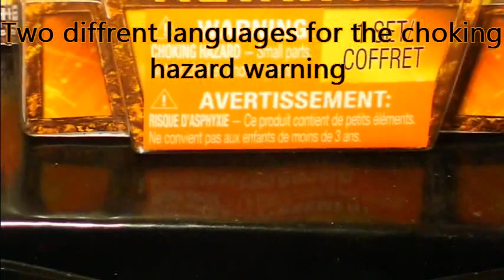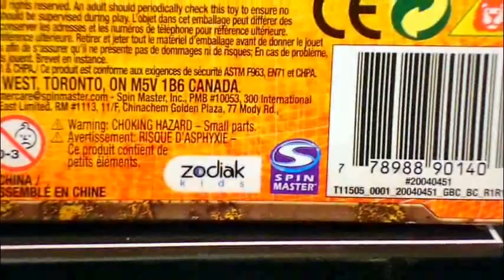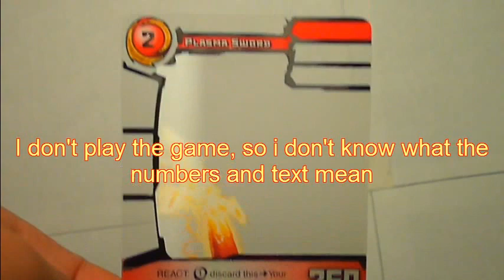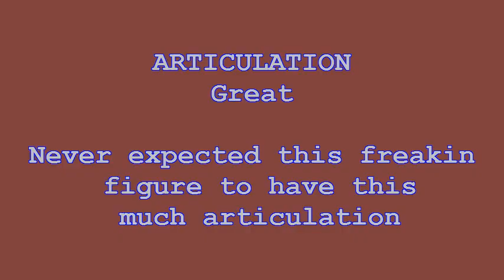REDAKAI- Metanoid figure (by Ransmo5)